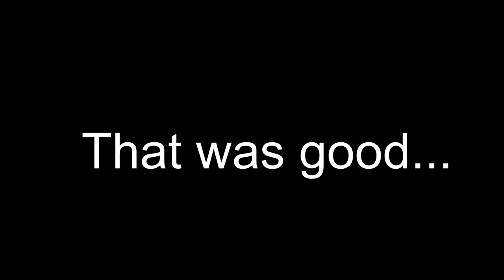Star Traders: Frontiers | 10 Tips for Beginners to Survive and Thrive!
The void can be a cold and dangerous place. but with these tips you'll be able to navigate your way to whatever path you choose, whether that be fierce bounty hunter or humble (and rich!) merchant!